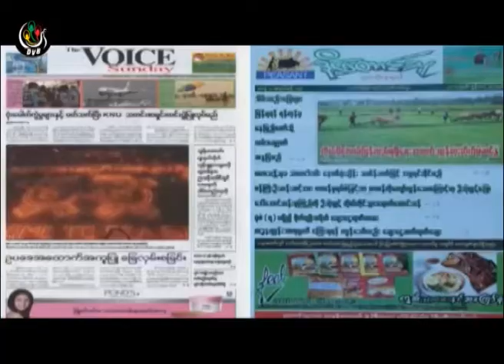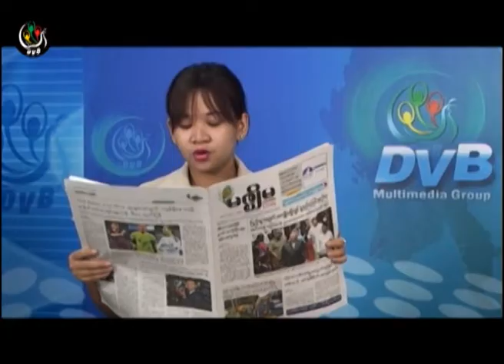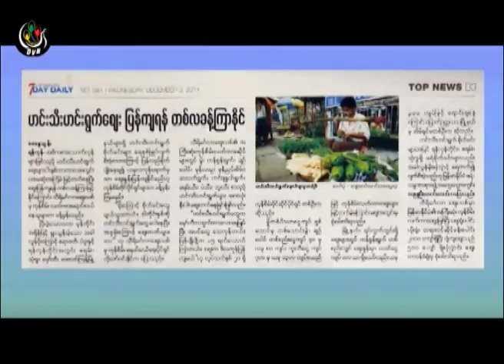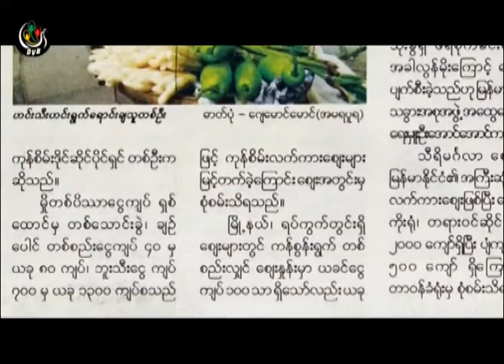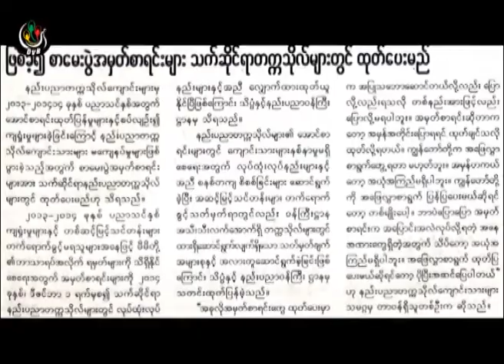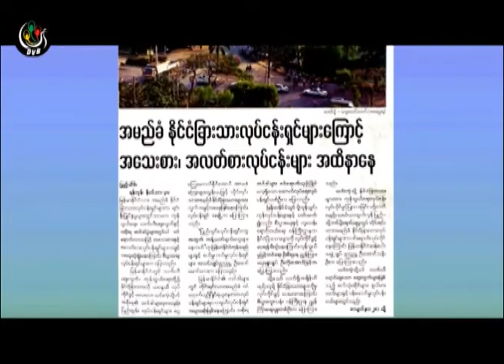DVB -03-12-2014 သတင္းစာေပၚကဖတ္စရာမ်ား အပုိင္း(၂)